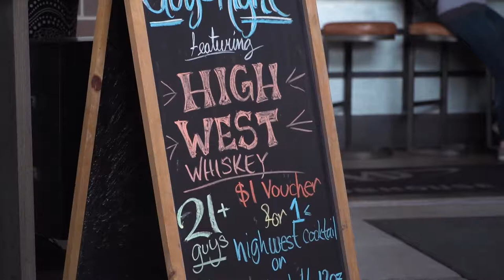Beavers-Mammoths 8/21/19 Gameday Recap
The Mammoths continue their offensive hot streak with 3 homeruns against the Beavers.